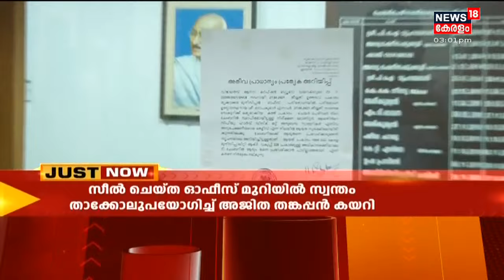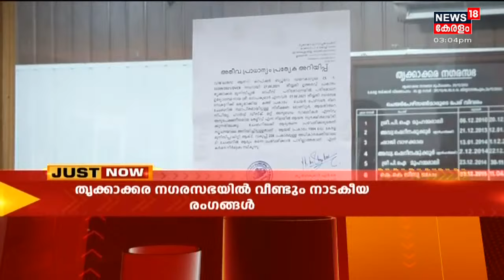JUST NOW: തൃക്കാക്കര നഗരസഭയിൽ സീൽ ചെയ്ത ഓഫീസിൽ പ്രവേശിച്ച് Ajitha Thankappan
തൃക്കാക്കര നഗരസഭയിൽ സീൽ ചെയ്ത ഓഫീസിൽ സ്വന്തം താക്കോൽ ഉപയോഗിച്ച് പ്രവേശിച്ച് അജിതാ തങ്കപ്പൻ. പ്രതിഷേധവുമായി ഓഫീസ് മുറിക്ക് മുൻപിൽ പ്രതിപക്ഷം കുത്തിയിരുന്ന് പ്രതിഷേധിക്കുന്നു.